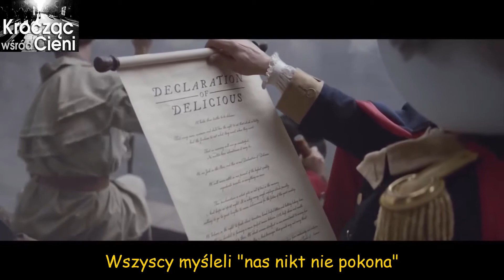Krocząc Wsród Cieni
Plemiona
Świat 113